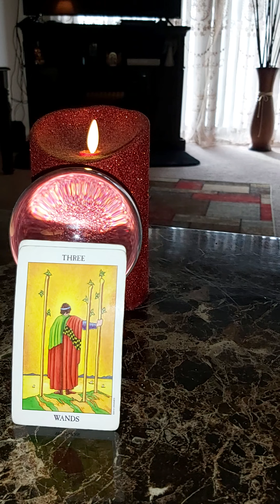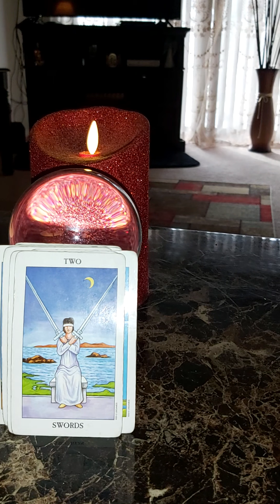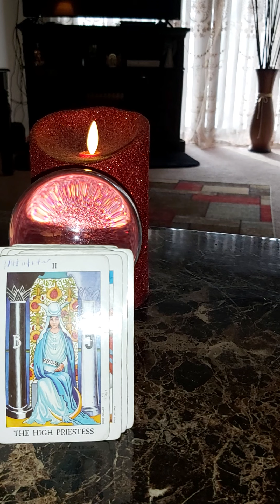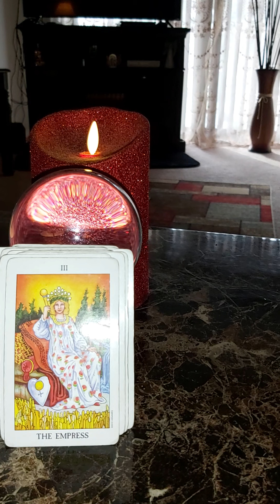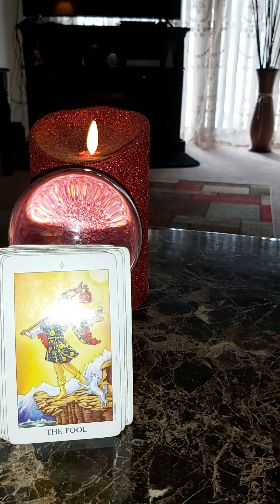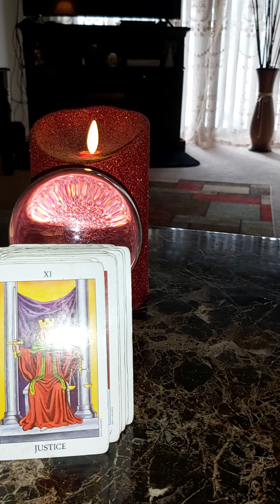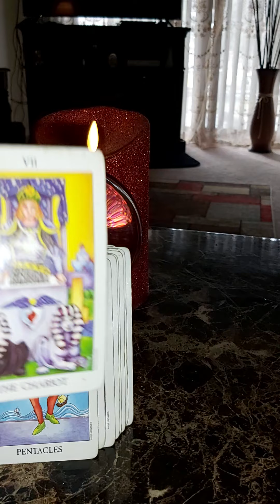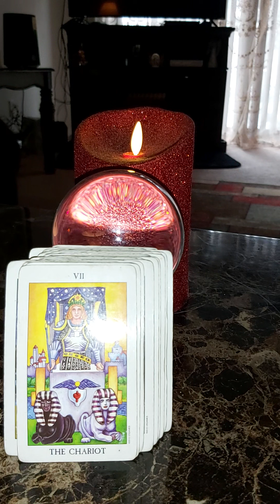AIR SIGNS "WHAT IS YOUR PARTNER THINKING ABOUT YOU NOW "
This message is for AIR SIGNS SUN MOON & RISING.